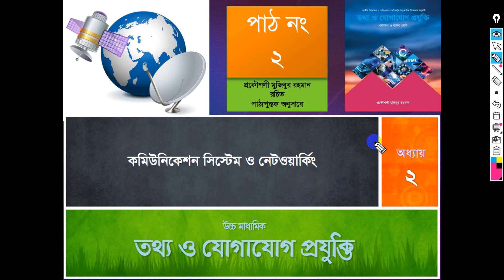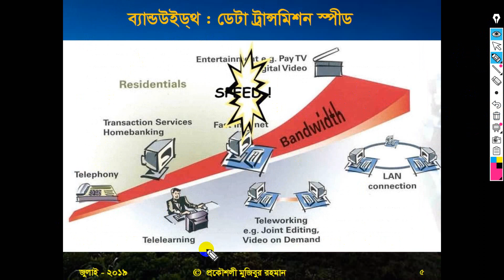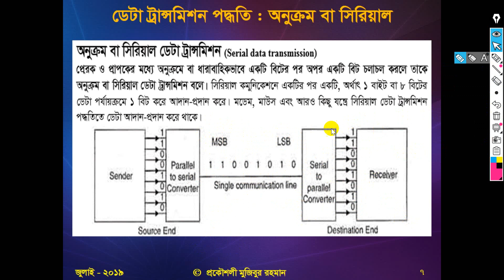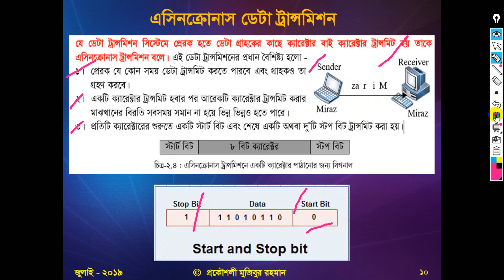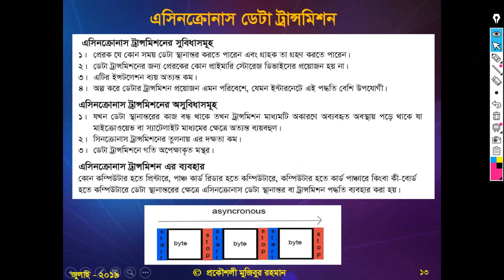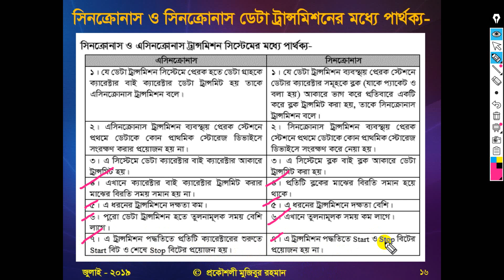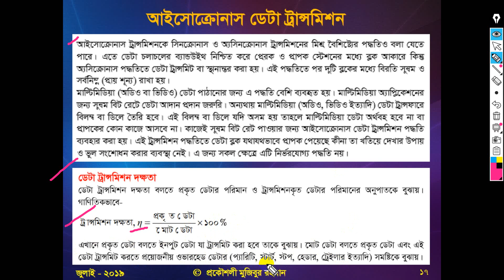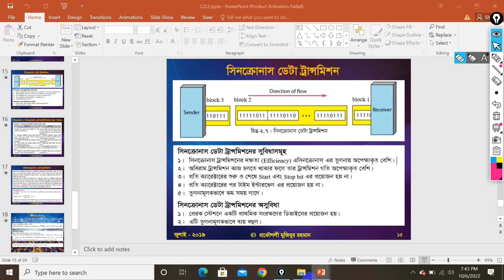HSC ICT Chapter-2 Tutorial-2 | Communication Systems and Networking | Zobayer Academy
In this video I'm going to show you, HSC ICT Chapter-2 Tutorial-2 Communication Systems and Networking. what is bandwidth data communication speed, what is transfer method serial and parallel data transmission also discuss about bit synchronization, asynchronous synchronous isochronous data transmission

এইচএসসি আইসিটি অধ্যায়-১ লেকচার লিঙ্কঃ